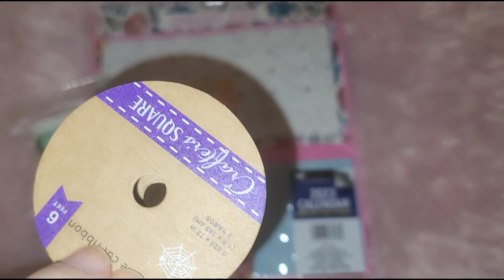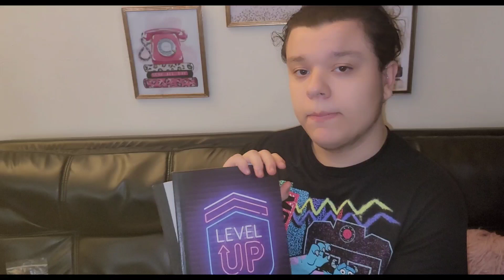Dollar Tree Son & Bestie with Surpise Twist and pics at End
TheRoseLife
🧿My Etsy Shop💕

🎀Mailing Address 💌 want to me send a card
Miss Rose

Thanks so much sending alot of positive vibes your way ✨

🧿Hey Girlfriend 😘
I'm so happy you're here ! Reading your comments make my day . I hope you have a positive 💛

Welcome to the family ! YOU ROCK🐆

📆📍 Mark Your Calendar, Ladies Night Live🌙
Every Sunday at 4pm EST
🍿 Girl Chat 👧🏼 Hot Topics 🔥 Vent 📒 Inspiration 📍 Questions , Interact and more

Get cash back for shopping on Ebates! Sign up with my invite link for a $10 bonus when you shop at over 2,000 stores like Aliexpress,eBay, Macy's & Walmart.

🎀Sign up for Mercari and get $10 off your first purchase.

(Leave me your email to invite you )

🎀Mailing Address 💌
Miss Rose